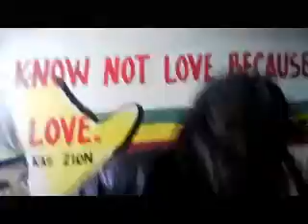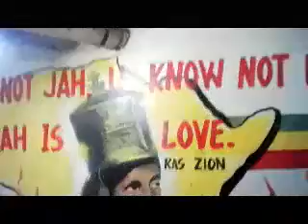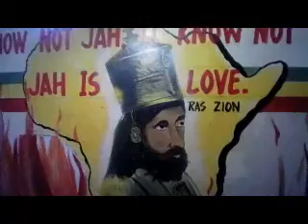RISINGSTARSTV.NET presents...RASTA ZION (DEC2010)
RISINGSTARSTV.NET presents...RASTA ZION freestyling for the people dem